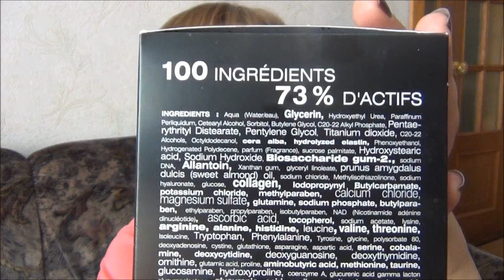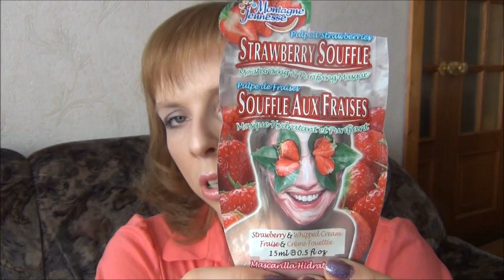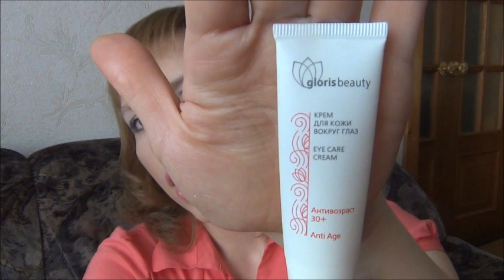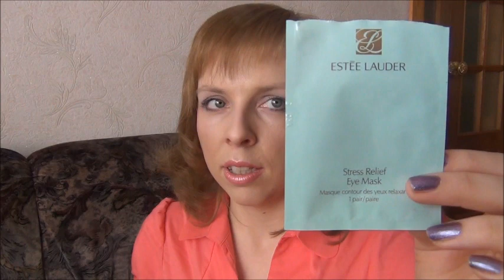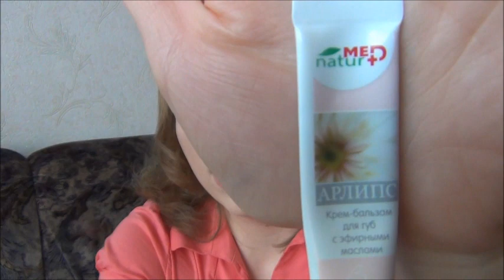Пустые баночки апреля + мнение о продуктах (часть2).wmv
Пустые баночки. Продолжение.
1. Filorga Мезо-маска для лица
2. Маска для лица Montagne Jeunesse Клубничное суфле
3. EONE экстракт зверобоя
4. Methode Jeanne Piaubert гель для уывания ISOPURE
5. Салициловый лосьон STOPPROBLEM
6. Bottega Verde сыворотка Retinolо Bio Plus
7. Clinique youth surge night ночной крем для лица
8. Gloryon крем для век Антивозраст 30+
9. Bottega Verde бальзам для губ с оливой
10. Clarins пробники из серии super restorative
11. Matis тоник для лица
12. Academie абрикосовая маска для лица
13. Estee Lauder крем для лица Resilience Lift Extreme
14. Clinique DDML третья ступень (лосьон для лица)
15. Estee Lauder сыворотка Perfectionist
16. Estee Lauder маска-патч для глаз
17. Holy Land Укрепляющий гель  Cellular Firming Gel  Bio Repair
18. Holy Land Sunbrella SPF 36 с тоном
19. Крем-бальзам для губ АРЛИПС Натур-МЕД
20. Shiseido Bio-Perfomance набор пробников
21. Givenchy VAX'IN сыворотка под глаза
22. Estee Lauder ANR комплекс
23. POLA набор пробников
24. JESSICA Fusion ср-во для укрепления ногтей
25. Max Factor Color Elixir Lipstick  тон 730 Flushed Fuchsia
26. Блеск для губ Lancome Color Fever 306
27. Блеск для губ  L'Oreal Glam Shine Natural Glow 403
28. Парфюм Flowerbomb Victor & Rolf
29. Парфюм ESCADA Incredible Me